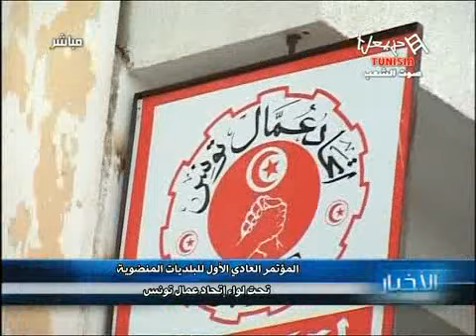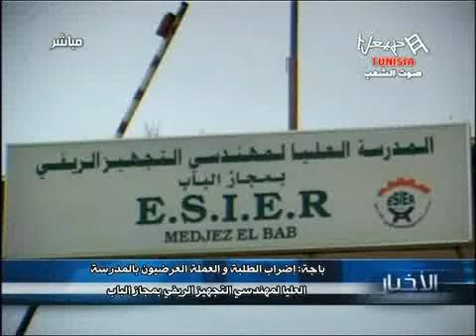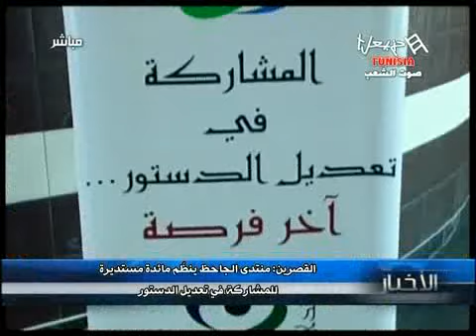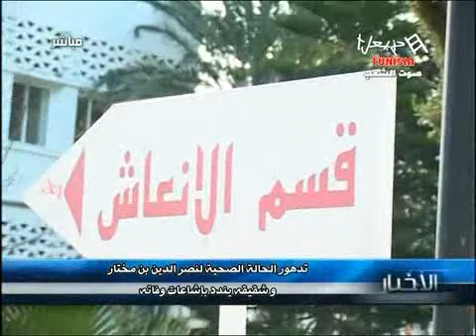Les News Du Dimanche 17/02/2013